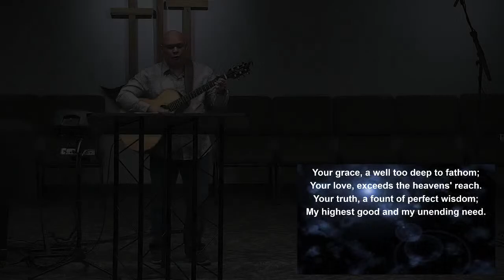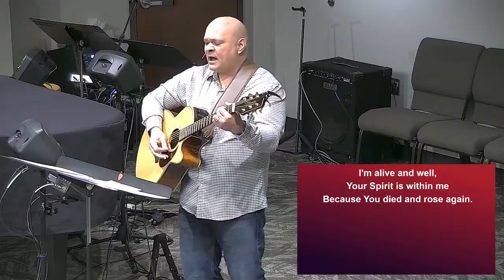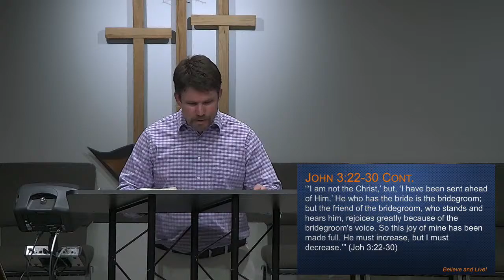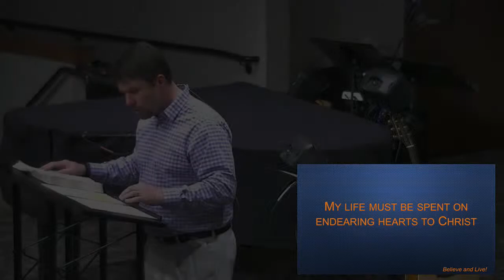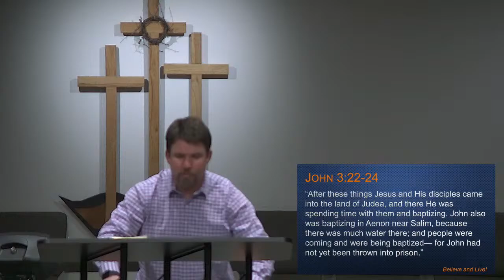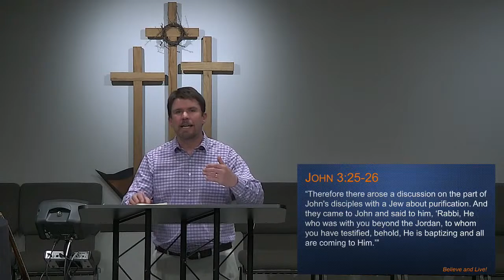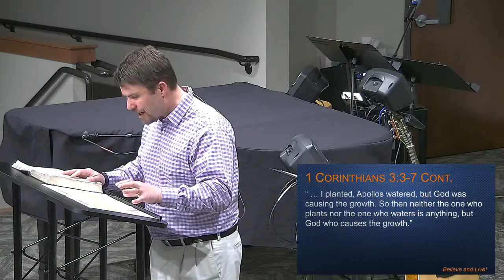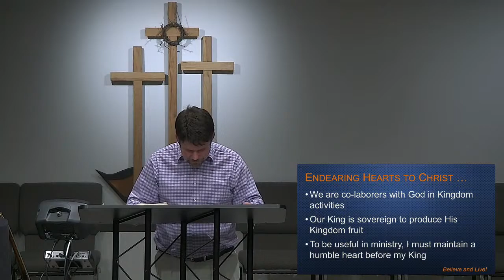Wednesday Evening Study 040120